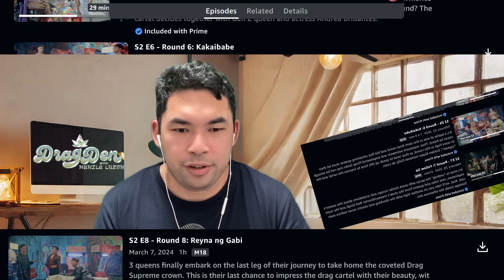Drag Den 2x8 Finale "Reyna ng Gabi" | Reaction and Review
Ok so I was a bit surprised with that finale winner. I really thought it wasn't gonna be her!! Let me know what you thought in the comments!

00:00 Preview
00:33 Intro
01:21 Reaction Start
05:16 National Costume
09:25 Dragdagulan
10:51 First Round Judges Reviews
12:47 Long Gown
14:56 Q&A
18:00 Judges' Deliberations
22:19 Pre-Coronation Performance
24:03 El Tocuyo Award
25:41 Coronation
27:54 Final Review
28:19 Segue: Editor Bodi with Track Records
29:14 Final Review Part 2

Drag Den with Manila Luzon Season 2 Episode 8